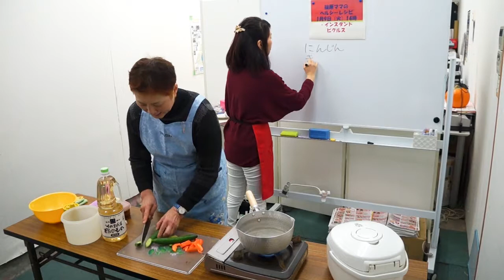第51回 篠原ママのヘルシーレシピ教室【インスタントピクルス、他】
ダイチューの篠原ママのヘルシーレシピ教室は、インスタントピクルスでした✨
にんじん、きゅうり、山芋、レンコンなどを簡単酢と醤油でつけるだけで美味しいピクルス出来上がり🥒！
十六穀米といただきました✨

（株）大忠
守口市金下町1-1-10

土居情報発信ステーション　ドイノミクスStudio